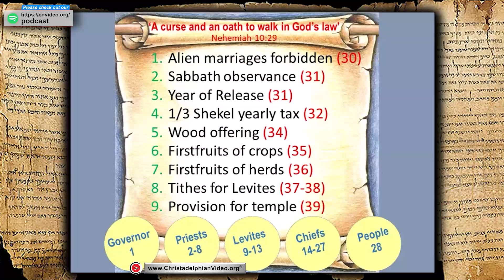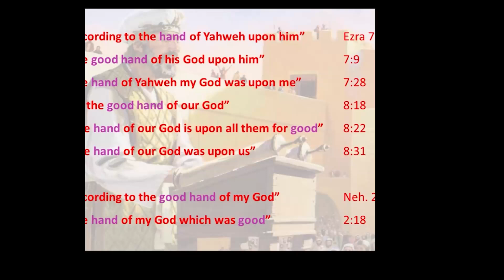Ezra; The Ecclesia in Exile #4 'The Dedication of the Wall'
This presentation provides an overview of the dedication of the wall in Jerusalem, as described in the book of Nehemiah. It highlights the journey of the Israelites after the Feast of Tabernacles, their reflection on their own lives, and the subsequent renewal of their covenant with God. The presentation also emphasises the important role of Ezra, the ready scribe, in guiding and leading the people during this pivotal time.

### Highlights
🕰️ The Israelites, after the great rejoicing of the Feast of Tabernacles, reflected on their own lives and realised they were falling short of God's expectations. They responded by fasting, wearing sackcloth, and confessing their sins.
🕰️ Ezra, the ready scribe, led the people in a lengthy prayer that acknowledged God's creation, His promises, and the people's shortcomings. This prayer set the stage for the renewal of their covenant with God.
🕰️ The Israelites, under the leadership of Ezra and Nehemiah, dedicated the walls of Jerusalem with great celebration and rejoicing, recognising the significance of this moment in their history.
🕰️ Ezra's life and service as a ready scribe, who had prepared his heart to seek and teach the law of God, served as an inspiration and example for the people.

### Timestamps
00:00 - Introduction to the presentation
01:00 - The Israelites' reflection on their lives after the Feast of Tabernacles
02:30 - The Levites' prayer, led by Ezra, confessing the people's sins and shortcomings
04:00 - The Israelites' agreement to a new covenant, outlining their commitment to God
05:30 - The significance of Ezra's role as a ready scribe and his influence on the people
07:00 - The dedication of the walls of Jerusalem, with Ezra and Nehemiah leading the procession
08:30 - Ezra's contemplation of Ezekiel's prophecies and the hope of the Messiah's return
09:30 - The joyful celebration of the dedication of the walls.